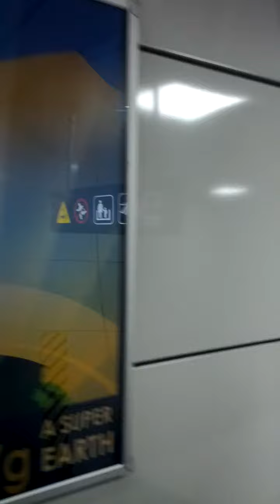Bo Mun Station(L12)-11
Fri 4th Dec 2020(AH 1442 Rabi Al-Thani).